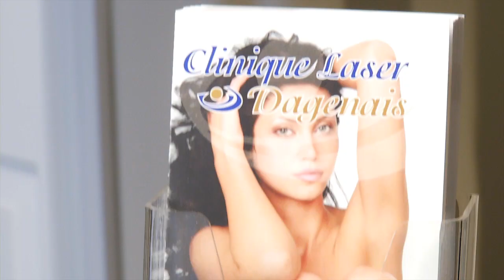Clinique Laser Dagenais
La Clinique Laser Dagenais est une véritable fontaine de jouvence située à Laval. La clinique se spécialise dans le traitement des varices et le rajeunissement cutané au laser, vous aide à vous débarrasser des rides, de la cellulite et des kilos ...